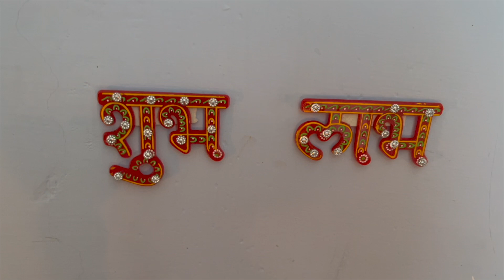மார்கழி madham Morning Routine In My Mother's House/ This Is The Reason For My High Spirit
Business Queries And Product Reviews Contact My Team @